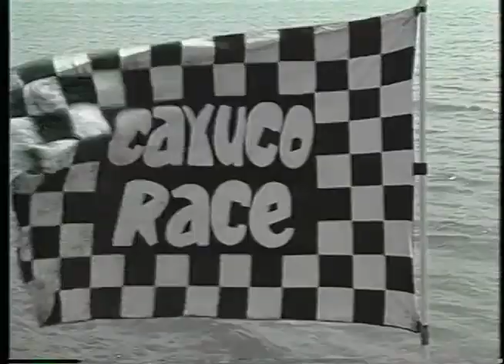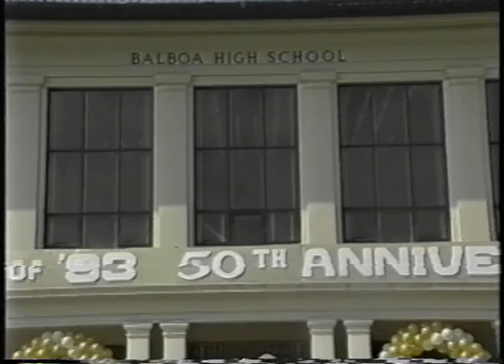Balboa High School, Republic of Panama - Class of '93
Graduation video for the Seniors of the class of 1993, Balboa High School, Republic of Panama.  BHS was a Dodds school, and no longer operates today.